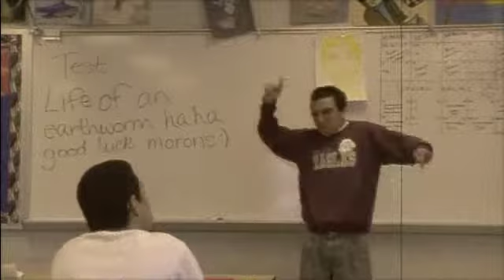Pop Test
Can a student successfully cheat without drawing the attention of the teacher?